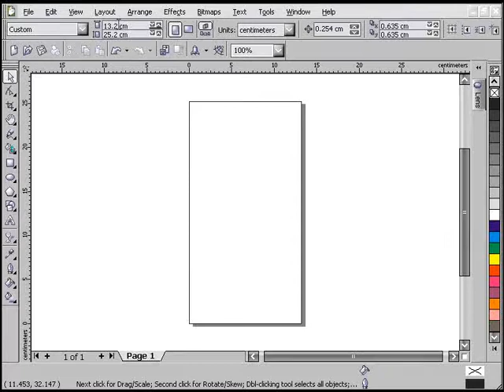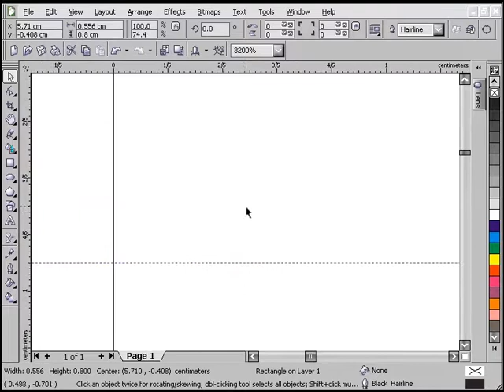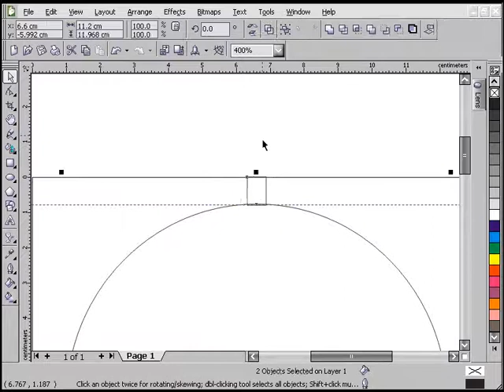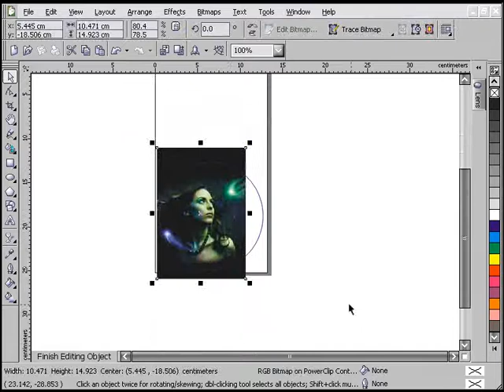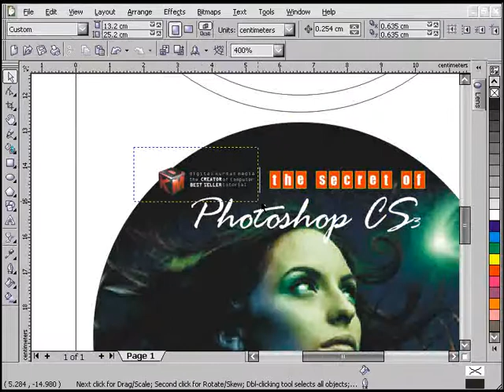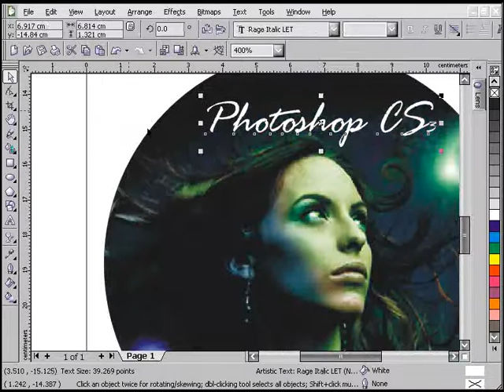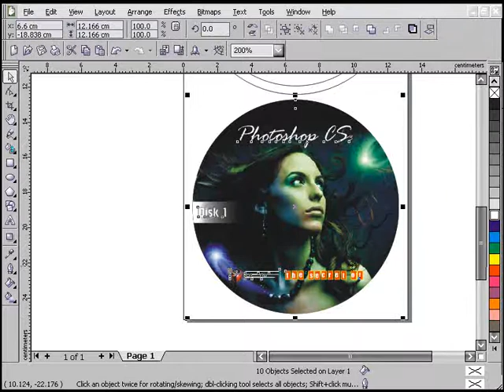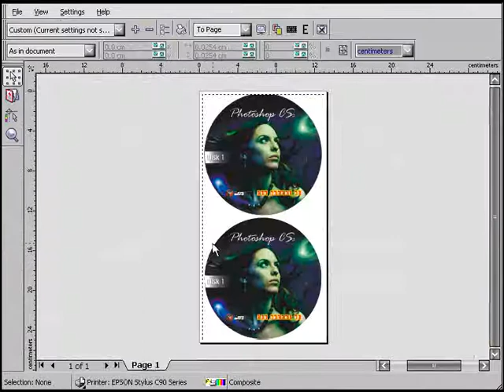CDDVD Label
Membahas semua tentang coreldraw dari mulai perkenalan dasar tools tools nya hingga mahir coreldraw, di paket video tutorial coreldraw ini di lengkapi dengan materi materi yang berhubungan langsung dengan pekerjaan kita sebagai desainer dan kegunaan coreldraw itu sendiri seperti mendesain logo atau iklan advertising.